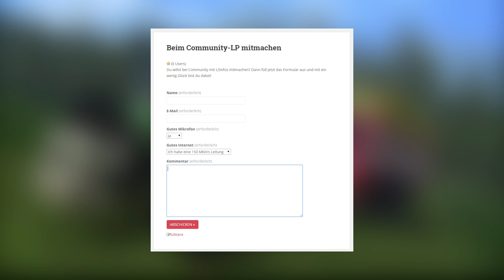[Info] Community-LP mit TheGreenscreenTV, Karvon und EUCH!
► ZEIT-AUFWAND
Aufnahme: 5 Minuten
Schnitt: 30 Minuten (?)
Rendern: 5 Minuten
Upload: 5 Minuten
Gesamt: 45 Minuten